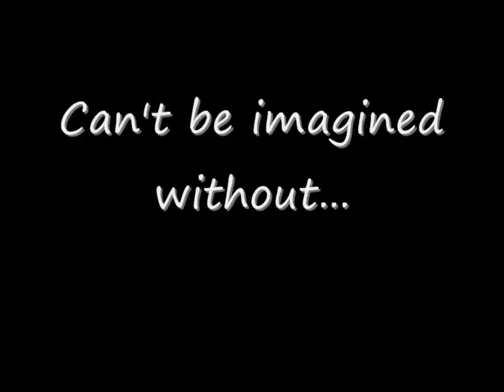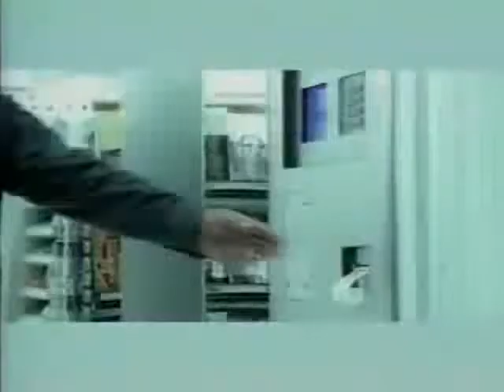Opsession Club, MDI Gurgaon